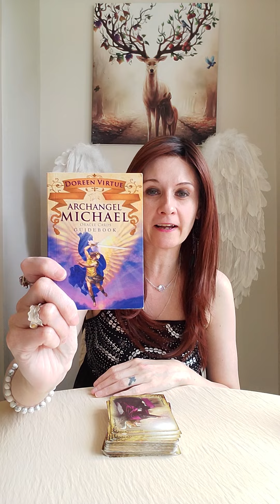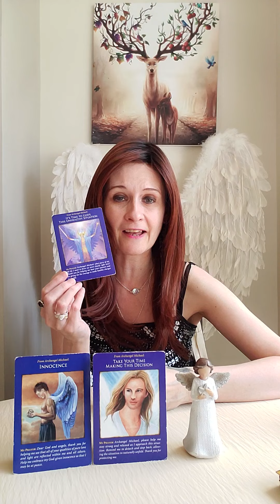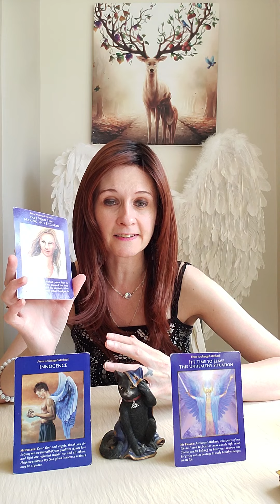Daily Angel Message Sunday 26 June 2022 🙏 Take Your Time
Liz & George
Newcastle
ST55 9JP
England
United Kingdom